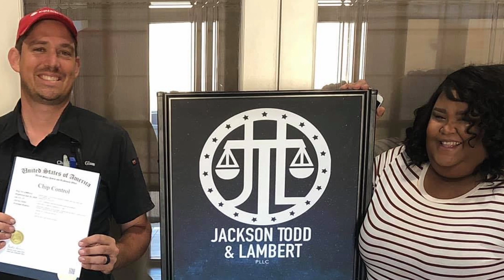2022 Small Business of the Year - Jackson Todd & Lambert, PLLC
The Small Business of the Year Award is earned by a Chamber member business with fewer than 50 employees who has contributed greatly to programs and events benefiting the Chamber and the community. The 2022 Small Business of the Year Award goes to Jackson Todd & Lambert, PLLC.